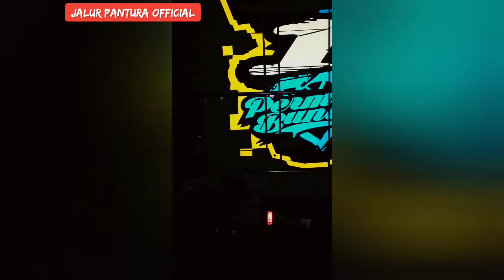truk viral ELF NMR Permata Bunda siap menggoyang pantura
Aries poetra karoseri Melayani pembuatan bak truk dan variasi cold diesel. Minat mau bikin bak truk dengan kwalitas terbaik di kelasnya?? Silahkan telp aja 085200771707